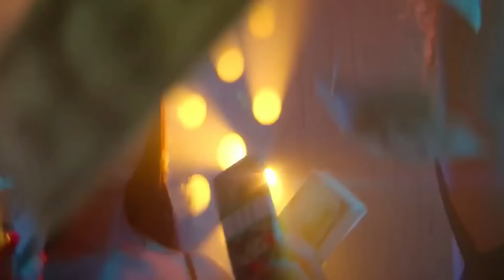Lil Wayne - Superstar ft. Akon, Nicki Minaj, Cardi B & Wiz Khalifa (Official Video)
Lil Wayne's Official Video for "Superstar" Featuring Akon, Nicki Minaj, Cardi B and Wiz Khalifa of Wayne's debut album: Funeral:

Music video by Lil Wayne performing Popstar. (c) 2022 Cash Money Records Inc.

More music video from Wayne

Lil Wayne - Mona Lisa ft. Kendrick Lamar

Lil Wayne & Rich The Kid - Trust Fund (Official Music Video)

Lil Wayne - Something Different (Official Music Video)